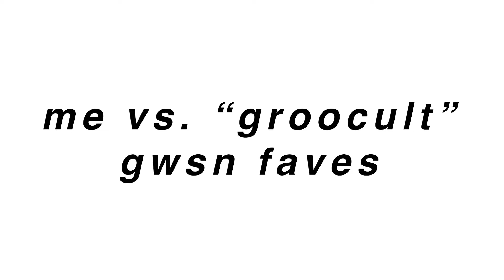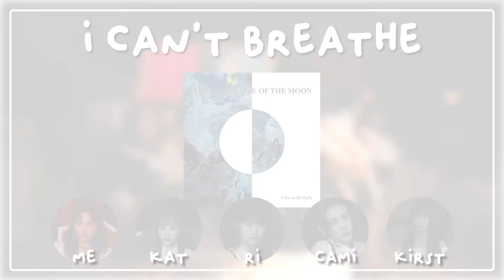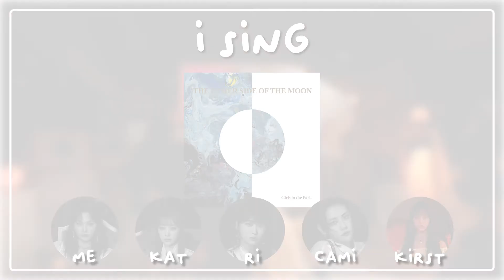gwsn favorites: me vs. my friends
today we have another me vs. my friends, this time with my amazing gwsn group chat named groocult. :")

video editing application: adobe premiere pro
thumbnail application: adobe photoshop